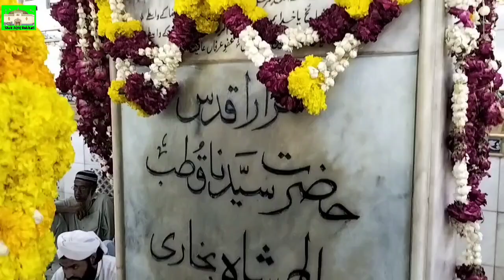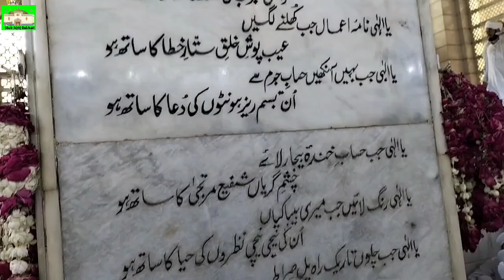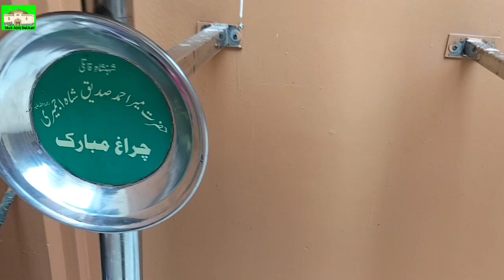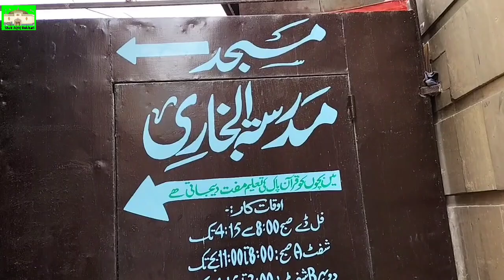Qutub Alam Shah Bukhari | Karamat Alam Shah Bukhari | 4July2022| درگاہ قطب عالم شاہ بخاری | شاہ یقیق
Dargah Hazrat Syed Alam Shah Bukhari

Qutub Alam Shah Bukhari

Karamat Qutb Alam Shah Bukhari

Jama Cloth Karachi

Shah Yaqeeq
Shah Aqeeq
Abdullah Shah Bukhari
Jalali Ba Ba
Dargah Alam Shah Bukhari
Dargah Aalam Shah Bukhari

Mazarat Auliya Karam
Ziyaray Auliya Karam
Dargah
Mazar
Wali Allah
Auliya E Sindh
Auliya Pakistan
Auliya E Hindh

درگاہ قطب عالم شاہ بخاری
عالم شاہ بخاری مزار
کرامت قطب عالم شاہ بخاری
شاہ یقیق
شاہ عقیق
عبداللہ شاہ بخاری المعروف علی بابا
جامع کلاتھ کراچی
اولیاء ہند
اولیائے پاکستان
انڈیا سندھ
قطب عالم شاہ بخاری رحمۃ اللہ علیہ کی کرامت چشمہ جاری ہوگیا بیمار لوگوں کو شفاء ملنے لگی